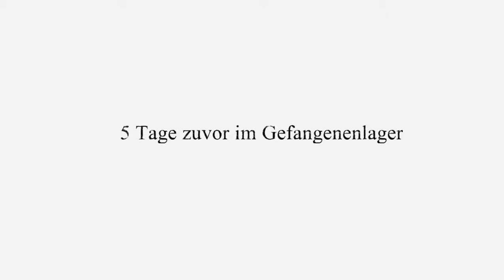VALIANT HEARTS #16 - Karls Geheimnis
~Let's Play Valiant Hearts ~

Herausgeber: Ubisoft
Plattformen: Android, Apple iOS, PlayStation 4, PlayStation 3, Xbox 360, Xbox One, Microsoft Windows